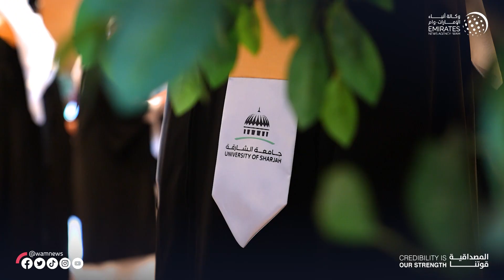سلطان بن أحمد القاسمي يشهد حفل تخريج طلاب دفعة اليوبيل الفضي بجامعة الشارقة